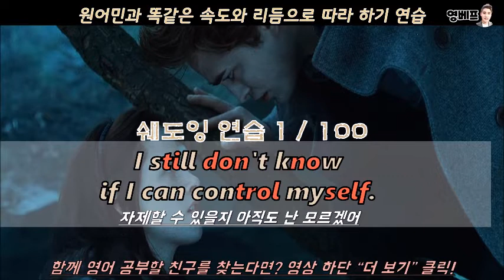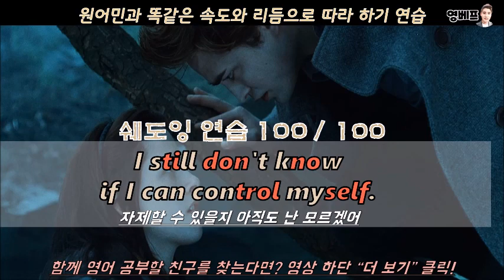(영화로 영어공부) 495 원어민과 미국영화한편끝내기! (트와일라잇.Twilight)